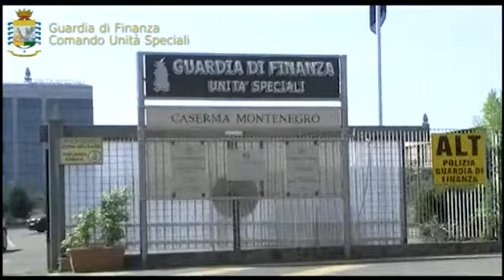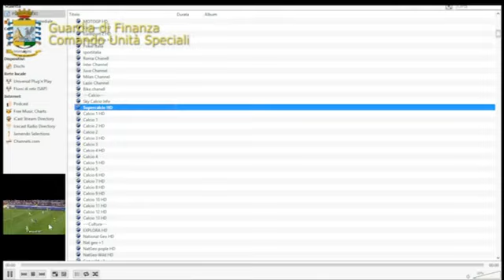Operazione Match off 2.0 - Blitz contro la pirateria televisiva